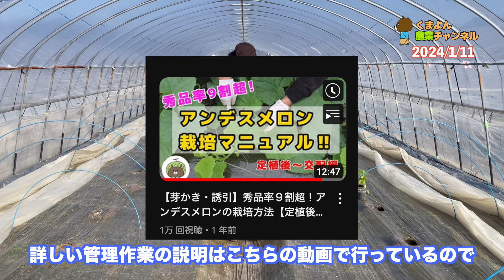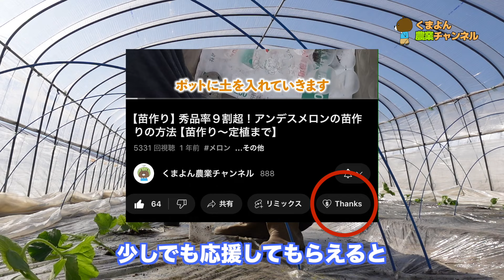【定植〜交配まで】アンデスメロン栽培2024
こんにちは、ハリーです！
いよいよ今年もメロン栽培の時期がっやってきました。
毎年、今年は去年よりも良いメロンを作ってやるぞ！と思いながら栽培を行っていますが、なかなか思うようにはいかないのが現状です😂
しかし今年は今のところとても良い感じにできているなと感じております！
私事ではありますが、昨年第一子となる女の子が誕生し、毎日仕事や育児で忙しい日々を過ごしております。子供のためにも良いメロンを作り、ミルクやオムツを大量に買えるように頑張りたいと思います！

もし質問などあればコメント欄に遠慮なくコメントしてください✨

スーパーサンクスもひっそりと期待してます…！👶

協力　球磨地域農業普及・振興課